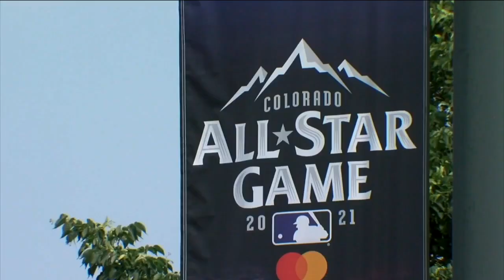Rockies celebrating Opening Day 2.0